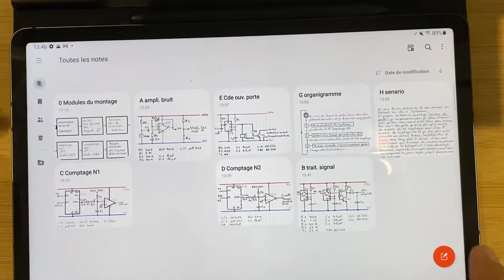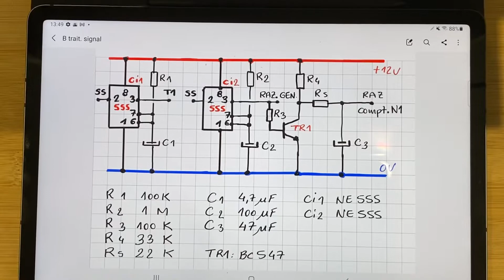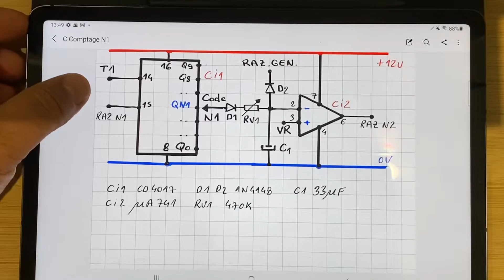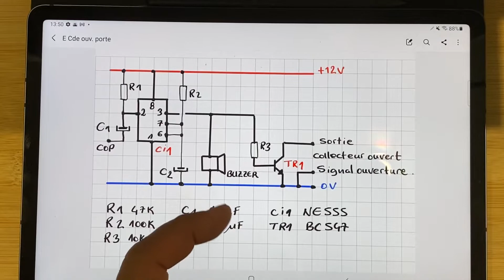Codage d'impulsion sans ultra simple 2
Je viens de claquer ma porte sans mes clés sur moi, comment ré-ouvrir ma porte